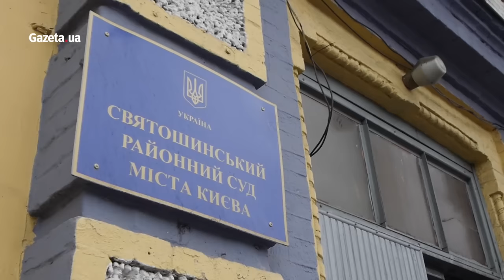Наказ піти на відеодопит Януковичу дав Путін - Шкіряк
Сьогоднішній відеодопит Віктора Януковича є спробою дискредитації України, а словами Януковича говоритиме Путін.

Про це в коментарі Gazeta.ua під стінами Святошинського суду сказав радник міністра МВС Зорян Шкіряк.

"Нічого особливого від сьогоднішнього допиту Януковича не очікую. Це профанація хоча і законна процесуальна дія, яку треба пройти. Ініціаторами цього допиту виступили адвокати Януковича й Беркуту. Наказ на участь в цьому допиті давав особистоПутін. Все, що буде сьогодні звучати з вуст Януковича - це зрежисерований спектакль. Думаю Янукович цілу ніч вивчав інструкції з Луб'янки. Цей допит російська пропаганда буде використовувати для чергових інформаційних провокацій проти України. Як і внутрішні деструктивні сили, які намагатимуться по цим свідченням дестабілізувати ситуацію в нашій країні." - сказав Шкіряк.

За його словами Віктор Янукович повинен відповідати за скоєне в Україні.

"На моє переконання для встановлення істини має бути допит Янукович на території України в українському суді. Все інше - маячня. Найближчим часом ми повинні прийти до заочного засудження Януковича. Це дасть можливість як мінімум поставити крапку в загальному контексті того, що відбувається.

"Ми прекрасно розуміємо, що Путін наказав Януковичу після відеодопиту бігти негайно на конференцію в Ростові, де ми почуємо "пєснопєнія" цього ублюдка про київську хунту. Почуємо, що він не винен, що майданівці самі себе розстріляли. Це буде виглядати як дискредитація Революції Гідності." - сказав Шкіряк.

Нагадаємо Сьогодні в Святошинському районному суді Києва мають допитати екс-президента як свідка у справі співробітників "Беркута", яких звинувачують у розстрілі 48 учасників Майдану.